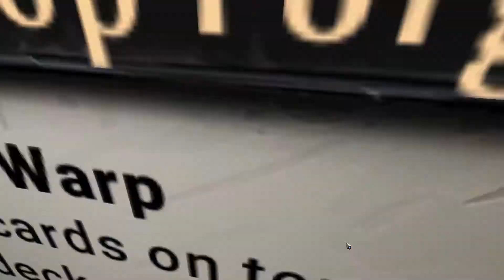Solar Eclipse in the Shadowlands | Event Mode Run #6 | Eternal Card Game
Better late than never I suppose. This was one of the better runs I had during the Shadow Eclipse event mode that Dire Wolf Digital held for Eternal a few weeks back. It was to celebrate the solar eclipse that went across the US around that time. It was a cool event where everyone had to play decks with at least 25 Shadow cards and the board had a slightly different look to it. I fired up Xenan Control for my first run and this is how it went.

The plan was to do another discussion video on what I've learned playing a certain deck that I've been testing since Omens of the Past first came out and have it up for today, but I think I can have a better video by putting it up on Monday (hopefully). Hopefully, you guys understand and thanks for your patience and support as always! In the meantime, enjoy the run with one of my favorite decks from this new meta so far.

For those that want to support me further with a donation, feel free to do so